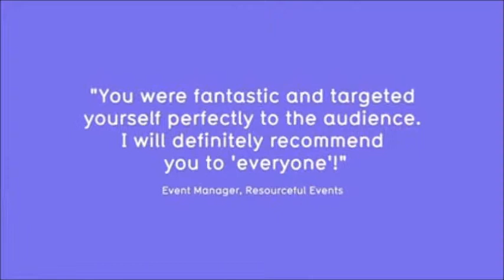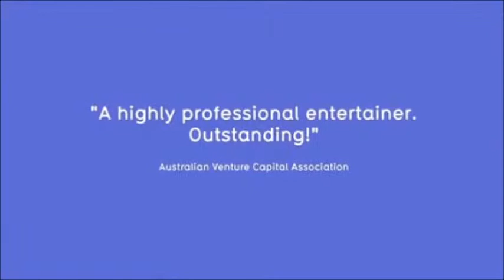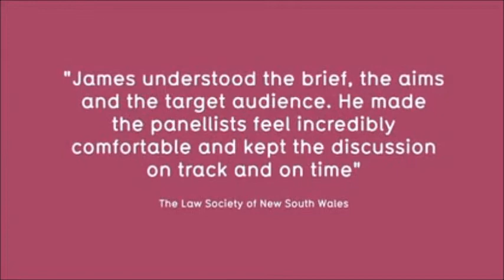James O'Loghlin - Inspire Speakers